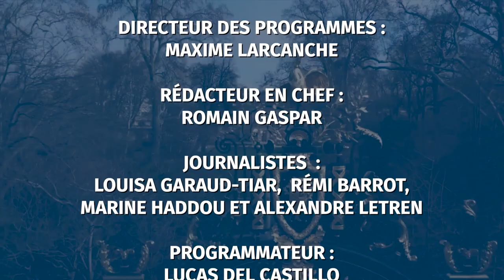L'Élysée d'un soir #3 d'Emmanuel Macron avec Clémentine Dupuy (LREM)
Pour ce troisième numéro, c'est l'Élysée d'un soir d'Emmanuel Macron. En plateau pour le représenter : Clémentine Dupuy (Porte-Parole des Jeunes avec Emmanuel Macron, Élue à Lille).

L'Elysée d'un soir, c'est la nouvelle émission politique de VL Média conçue spécialement pour l'élection Présidentielle et présentée par Nicolas Nadaud.
Le temps du programme, les candidats sont déjà Président(e) de la République et leurs représentants viennent défendre une certaine vision de la France face aux journalistes de la rédaction (Louisa Garaud-Tiar, Léna Mahmoud, Rémi Barrot et Alexandre Letren).